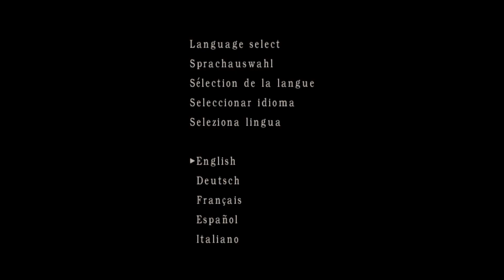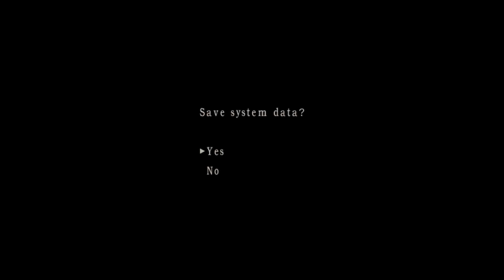Resident evil 4 mercenaries Ada village